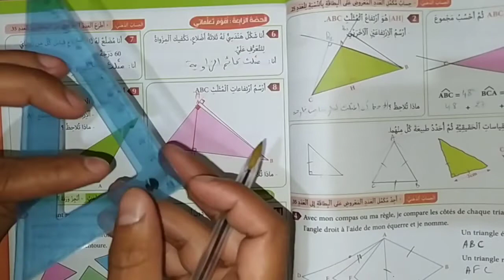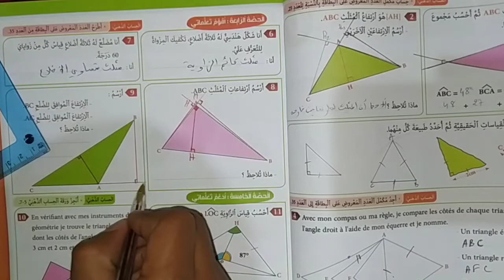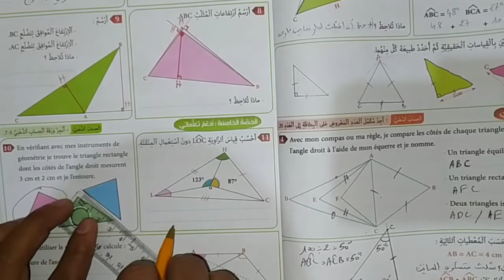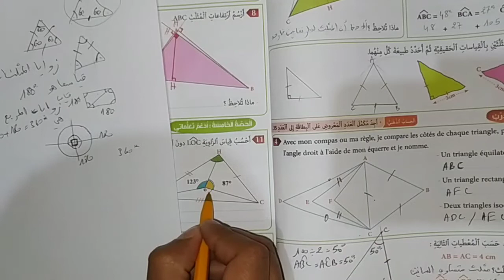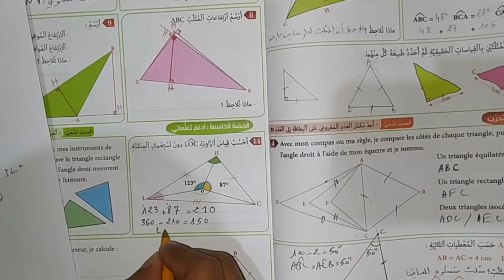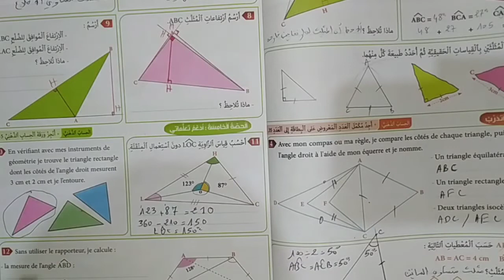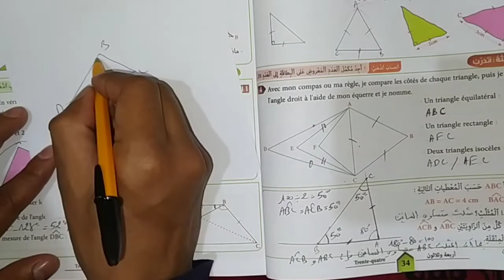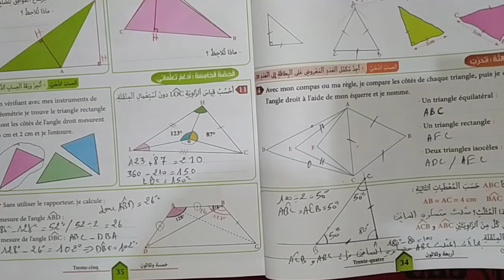المثلثات: تصنيف وإنشاء الخامس ابتدائي الصفحة 35 طبعة 2021